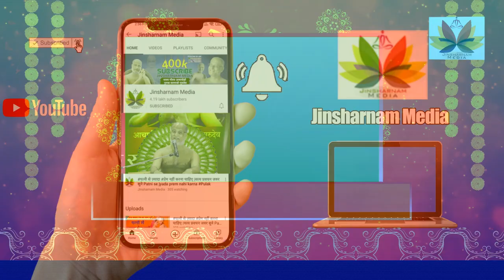घर-गृहस्थी चलाने के लिए पति-पत्नी ये एक नियम बना लें एक बार जरूर जाने ये खास बातें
[📚 Books] The Power Of Now: A Guide To Spiritual Enlightenment

[🛍️ m sorry, but I cannot physically interact with objects, so I cannot classify them based on the pressing action. However, if you] Press

[📚 Books] Maintaining A Decluttered Space: The Applicable Guide On How To Maintain The Decluttered Haven You've Created After Putting In The Hard Work And Time

[📚 Books] Questions For Couples Journal: 400 Questions To Enjoy

[🛍️ m not able to classify your input as it doesn] Sanjeev Newar

[📚 Books] World's Greatest Pack For Personal Growth And Wealth

[📂 Office Document Storage] Jsungo 2 Pack File Organizer Box Office Document Storage With Lid